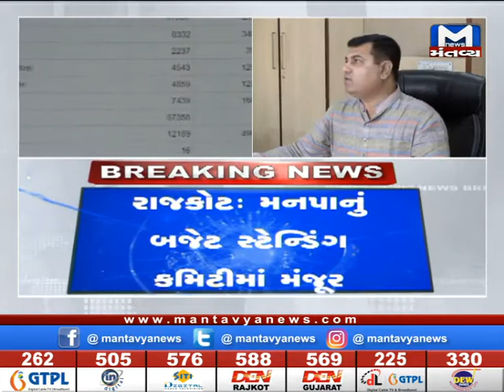રાજકોટ મનપાનું બજેટ રજૂ,શું કરાઇ જાહેરાત?